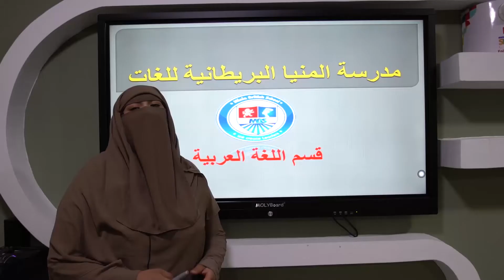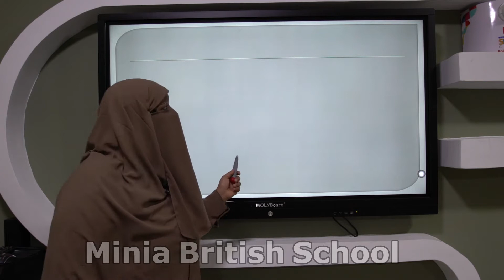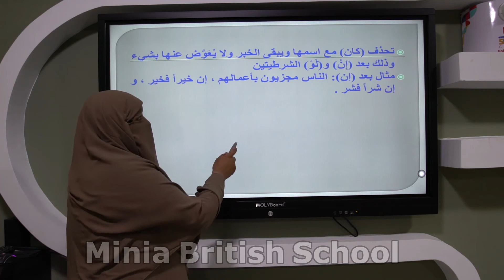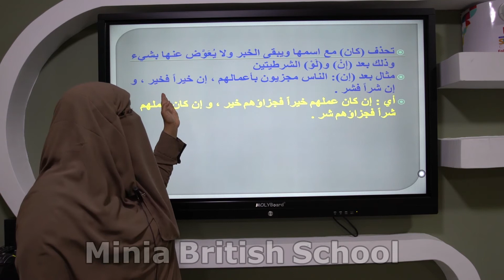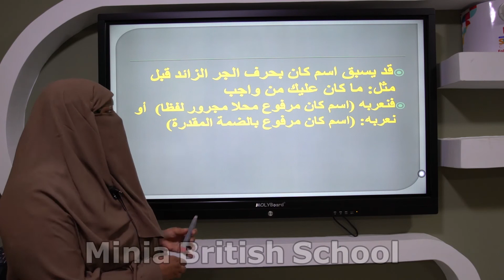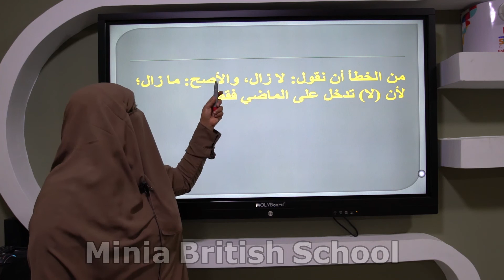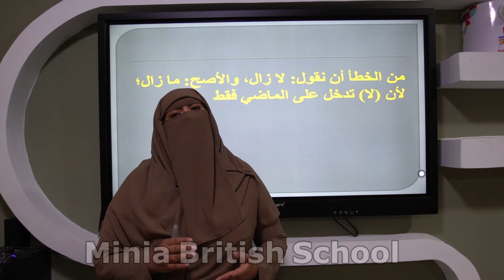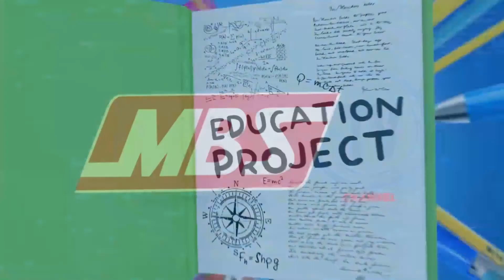كان واخواتها- قواعد نحوية- لغة عربي -الصف الاول الثانوي-قناة مدرسة المنيا البريطانية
كان واخواتها- قواعد نحوية- لغة عربي -الصف الاول الثانوي-الفصل الدراسي الاول-قناة مدرسة المنيا البريطانية